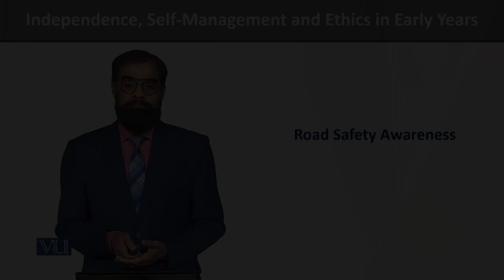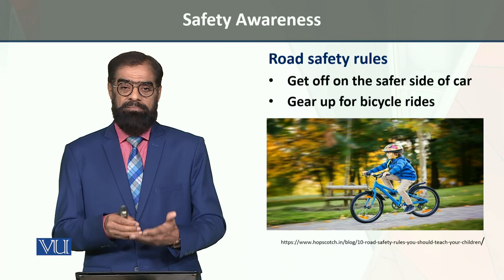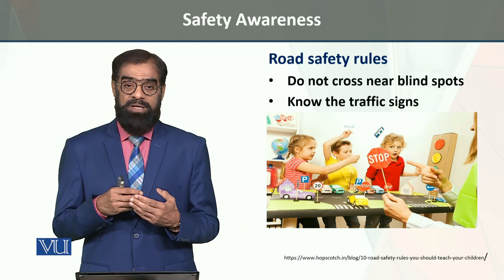Road Safety Awareness | Independence, Self-Management, and Ethics in Early Years | ECE204_Topic131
Topic131 - Road Safety Awareness,
By Dr. Tariq Mehmood